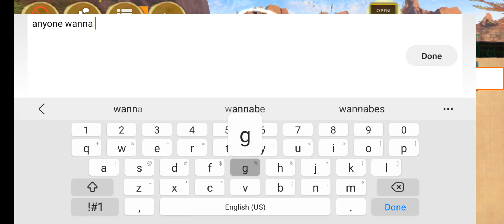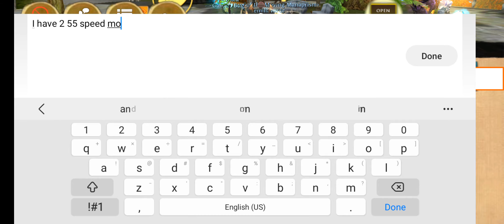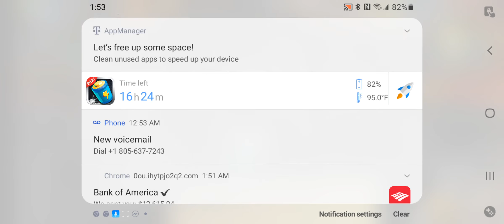order and chaos world boss fight